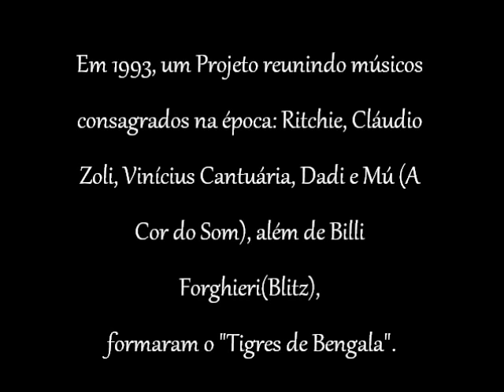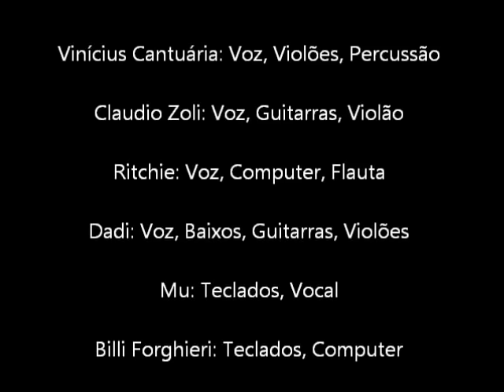Tigres de Bengala -"Elefante Branco"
Projeto reunindo músicos consagrados na época: Ritchie, Cláudio Zoli, Vinícius Cantuária, Dadi e Mú (A Cor do Som), além de Billi Forghieri, formaram o "Tigres de Bengala".

Elefante Branco
Ritchie - Evandro Mesquita - Vinicius Cantuária

Você já pensou em chegar
Numa boa aos quarenta?
Por que você não tenta?
Por que não experimenta?
Você quer dançar ao som do Soul
Dos anos sessenta
Então por que não reinventa?

Não tenha medo da loucura
Do escuro da solidão
Nem do Elefante Branco na contra mão
E se o mundo da tanta volta
Não há tempo de olhar pra trás
Repetindo os velhos erros dos nossos pais

As vezes a vida voa
As vezes ralenta
E as vezes arrebenta
E tudo que a gente não fez
E agora lamenta

Que descanse em paz!!!

Vinícius Cantuária: Voz, Violões, Percussão
Claudio Zoli: Voz, Guitarras, Violão
Ritchie: Voz, Computer, Flauta
Dadi: Voz, Baixos, Guitarras, Violões
Mu: Teclados, Vocal
Billi Forghieri: Teclados, Computer
Marcelo Costa: Bateria, Percussão
Milton Guedes: Sax, Gaita
Mingo: Percussão

Dizem que na Índia antiga, quando um potentado desejava eliminar um adversário ou mesmo aliado, digamos, incômodo, dava-lhe de presente um elefante branco. Animal sagrado, demandava atenções e gastos de não pouca monta, o que, via de regra, levava o presenteado à perda total do patrimônio, a seguir da família, logo da sua própria liberdade...

Guardadas respeitosamente as proporções de espaço e de tempo, o governo do estado de São Paulo atualmente adotou política bastante similar para com os municípios, que vão sendo assoberbados de incumbências outrora geridas pelo próprio Estado e, com isso, impossibilitados de agir de maneira outra que não aquela que o estado dita.

Caso não concordemos com as prioridades do Estado e busquemos entretecer outras, mais consentâneas à nossa realidade, aos anseios de quantos de nós dependam, bem, primeiro temos de alimentar o elefante branco, lavar o elefante branco e rezar com ele. Protestos são até ouvidos que hoje vivemos numa democracia na qual todos têm o direito de se pronunciar como bem o desejem. Ouvido o protesto, nada se faz a respeito e ai daquele que não cuidar bem direitinho do elefante branco com que o estado magnânimo o presenteou;

Ver-se-á na situação excepcionalmente bem retratada por John Milton no clássico O Paraíso Perdido e, como Dante, poderá, no máximo, erguer-se poeticamente a suspirar por um tempo em que não tinha de prestar contas ou atenção ao velho demônio bufonesco a tentar levar as gentes à danação eterna.